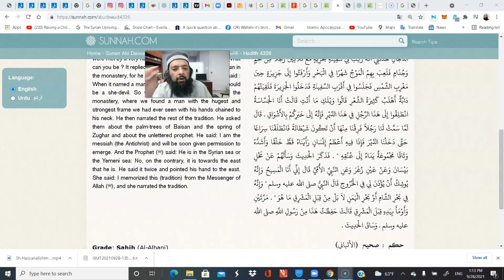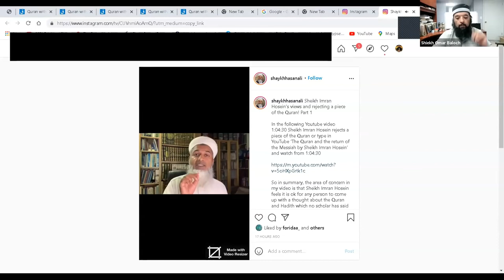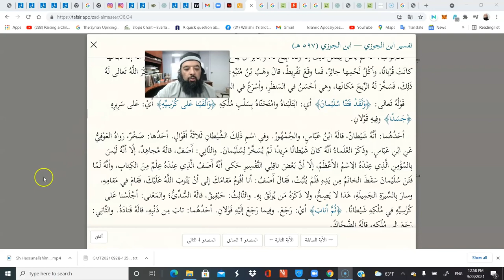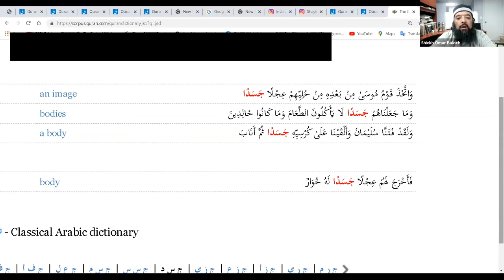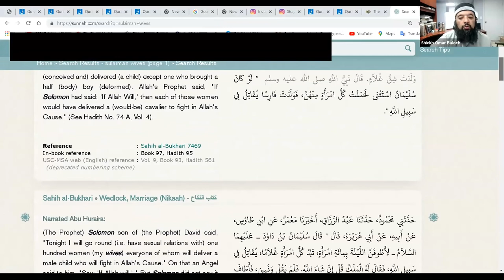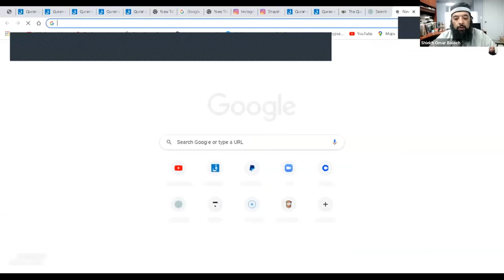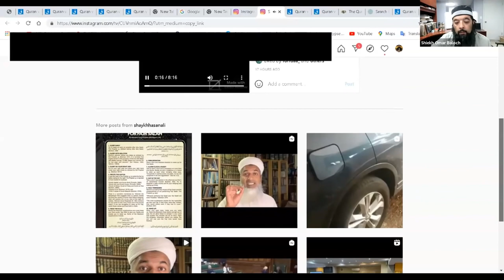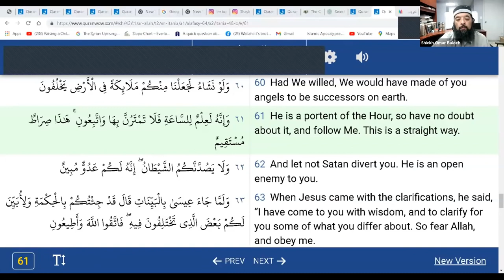Shiekh Omar Baloch - Sh Hassan Ali & Sh Imran Hossein Response to MisUnderstandings